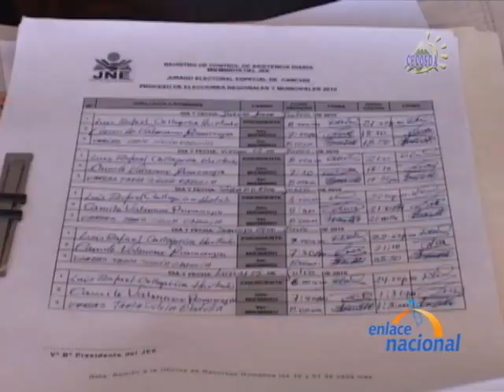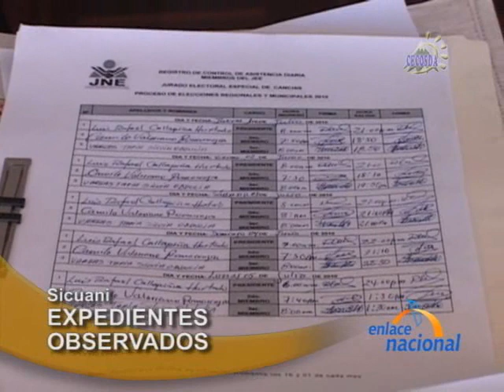Pucallpa: Policias se gradúan en curso de salvataje y se tiran a la piscina